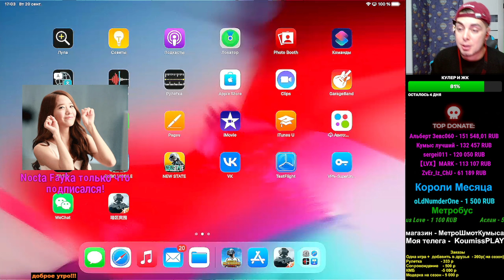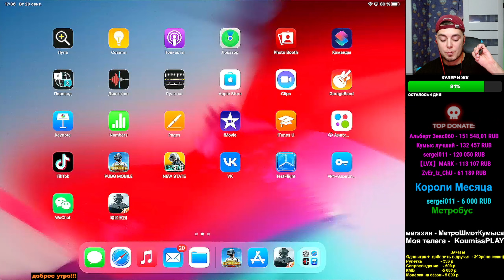КАК С 0 ПРОКАЧАТЬСЯ ДО ФУЛ 6 МЕТРО РОЯЛЬ | ПРОКАЧКА В ГОЛОМ РЕЖИМЕ METRO ROYALE|PUBG MOBILE 1 ЧАСТЬ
🔴МОЙ АЙДИ В ИГРЕ     ➔   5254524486  ( мой ник )
🔴МОЙ АЙДИ В МЕТРО ➔   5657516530
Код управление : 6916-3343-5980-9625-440